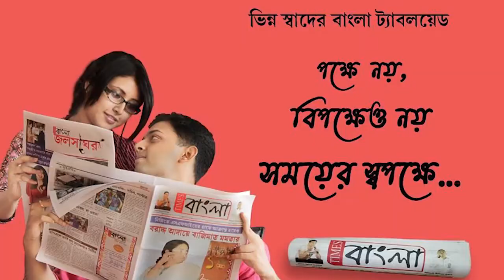জমি বিবাদে চাষের মাঠেই কৃষককে খুনকরে মৃতদেহ গর্তে ফেলে দেওয়ার অভিযোগ